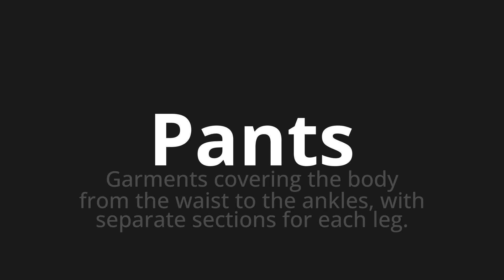How to pronounce Pants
Master the Pronunciation of 'Pants' - which means : Garments covering the body from the waist to the ankles, with separate sections for each leg. 📝 with @PPrononciation 🎓🗣️ - [Your Guide to English]

Learn to pronounce 'Pants' perfectly in English with our easy and engaging tutorial by @PPrononciation! 📖📽️ In this comprehensive video, we provide you with native speaker examples 🗣️👂 and phonetic breakdowns 🎵 to ensure you get the pronunciation just right.

How to say Pants in English